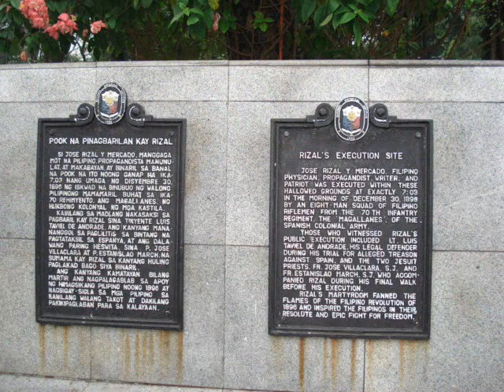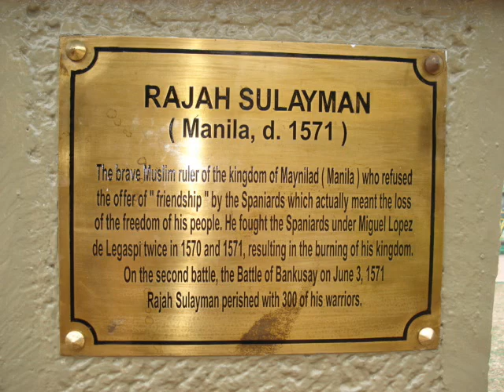Rizal Park Manila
A morning stroll by the SkyGoddess and Goddess of Convenience in Rizal Park (Luneta) with quite long pause at the overwhelming magnificent sculptures depicting the death and martyrdom of  Jose P. Rizal, the Philippines great national hero.